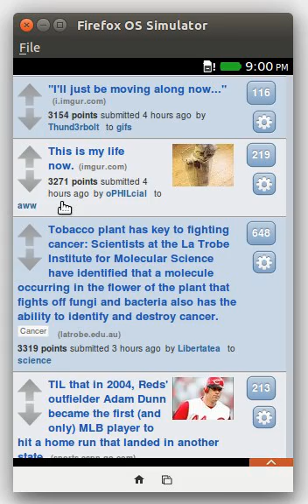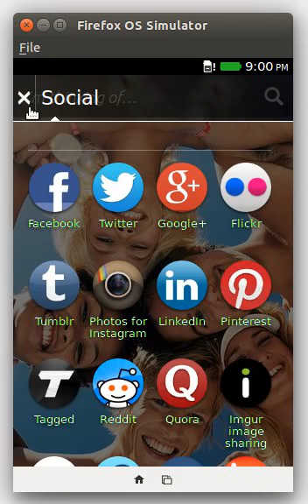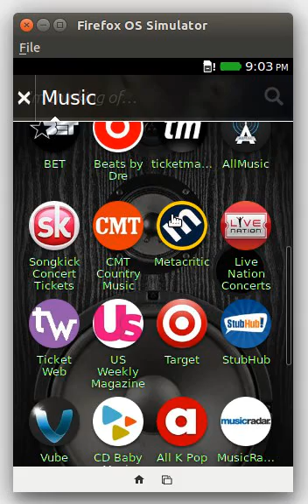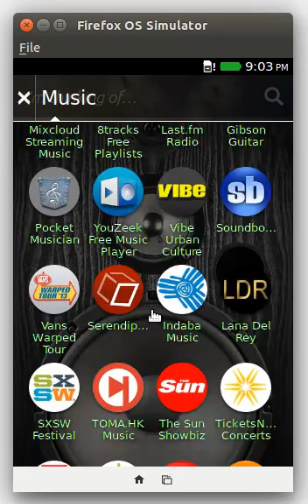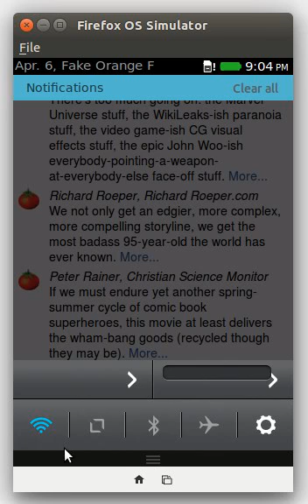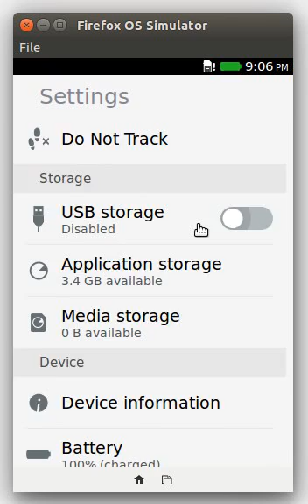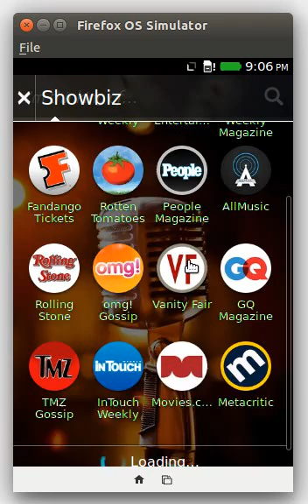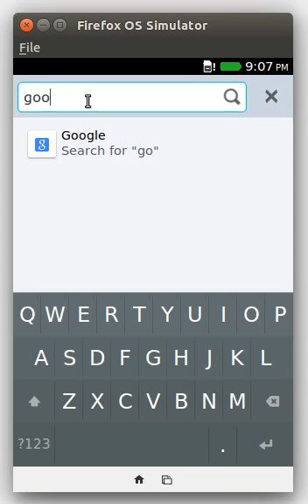Firefox OS 1.3 simulator on Ubuntu